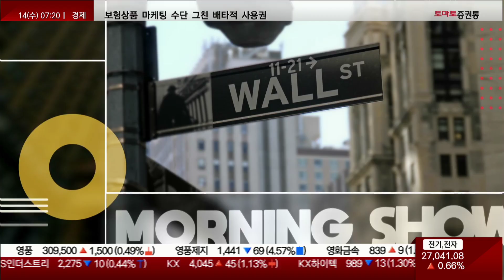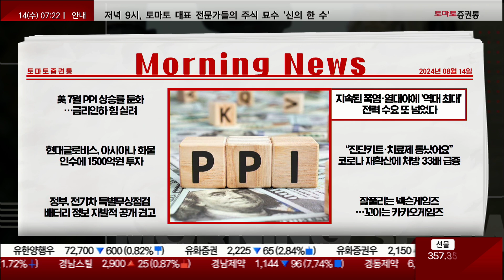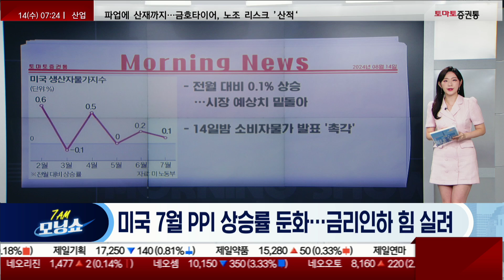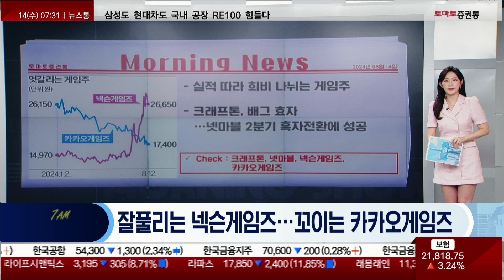美 7월 PPI 상승률 둔화 / 현대글로비스, 아시아나 화물 인수 투자 / 전기차, 특별무상점검·배터리 정보 공개 권고 / 지속된 폭염·열대야에 "역대 최대" 전력 수요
📌2. 쩜상 회원 등록
 1번 2번 차례대로 진행하면 쩜상 수익률 얻을 특별한 정보와 더불어 선물까지~!